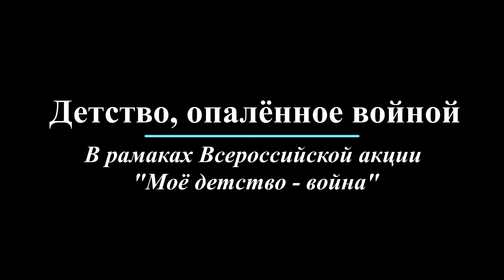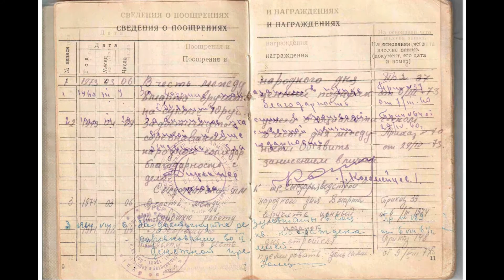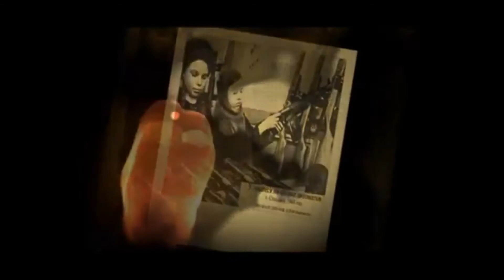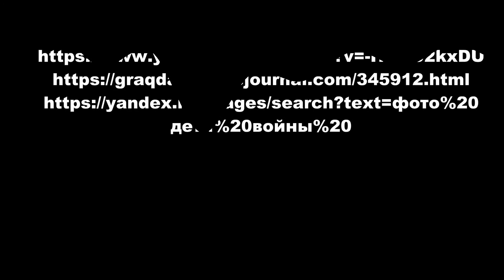"Моё детство – война". Денисова Нина Прокофьевна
Конкурсную работу предоставила Якубовская Дарья Владимировна. Герой конкурсной работы – Денисова Нина Прокофьевна, д. Новоалексеевнка Новосибирской области.